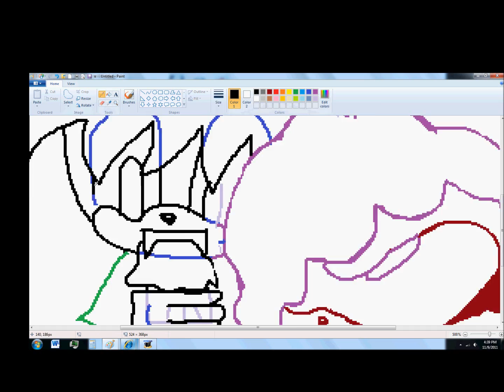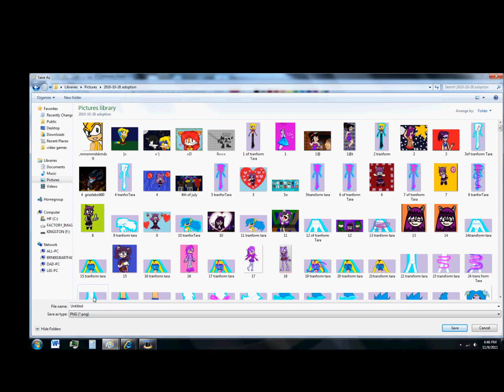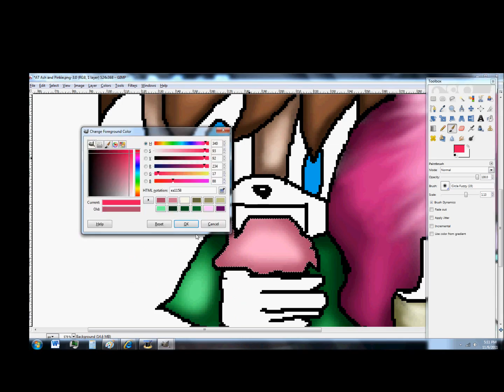AT with kace1969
Pinkie belongs to kace1969
i own ASH